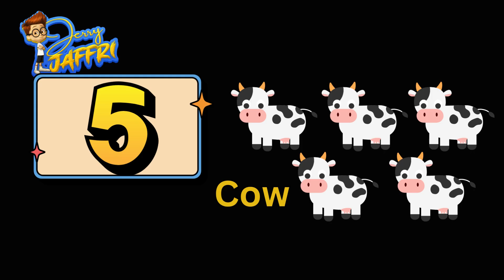Counting Chapter 01 | Education For Kids